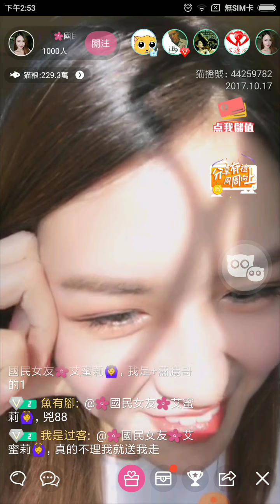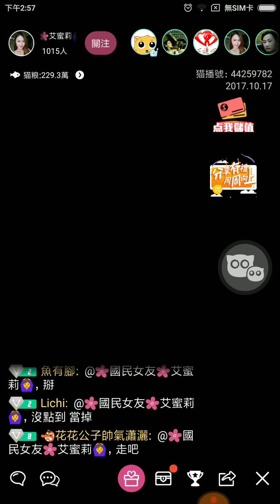【貓播】國民女友+ 愛蜜莉[狼窩家族]